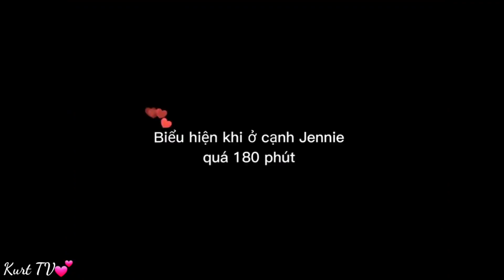Tik Tok BLACKPINK "Tổng hợp những video đáng yêu, hài hước của BLACKPINK 🥰" #213